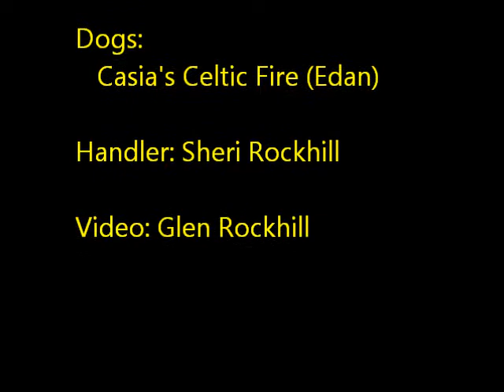SNDK9 CPE Lvl 4 Jumpers 6-5-11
Edan's Level 4 Jumpers run on June 5, 2011 at the Splash 'n Dash K9 Sports CPE Trial